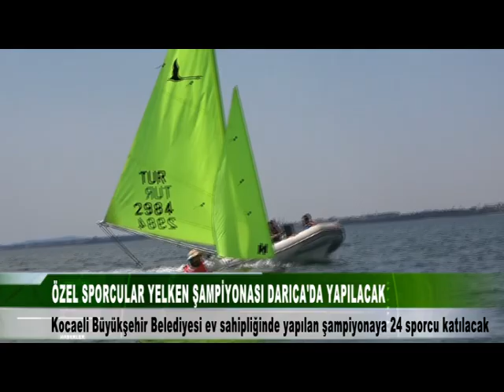ÖZEL SPORCULAR YELKEN ŞAMPİYONASI DARICA'DA YAPILACAK